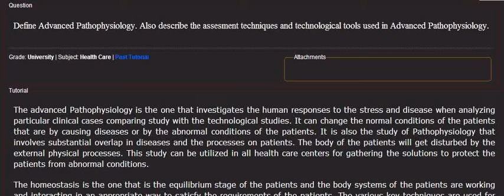Define Advanced Pathophysiology and the assessment techniques and technological tools used in it.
The advanced Pathophysiology is the one that investigates the human responses to the stress and disease when analyzing particular clinical cases comparing study with the technological studies. It can change the normal conditions of the patients that are. Ask your own question